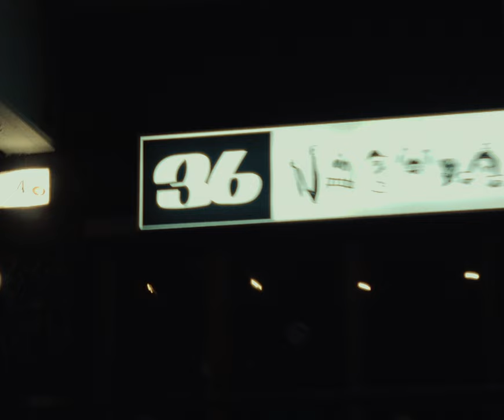Wa22ermann - Blaurot feat. Apsilon (prod. by Florida Juicy)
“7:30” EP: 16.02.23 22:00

Niklas Neumann

Directress: Paulina Hapka
Creative Producer: Kilian Lamothe
DoP: Tan Ipekkaya
Editor & Colorist: Nico Engler @tenshi030
1st AD: Marlon Helmeke
Photographer: Lucia Jost
Production Assistant: Aniela Sobura, Emma Lou Larsen, Rufinus Pyka